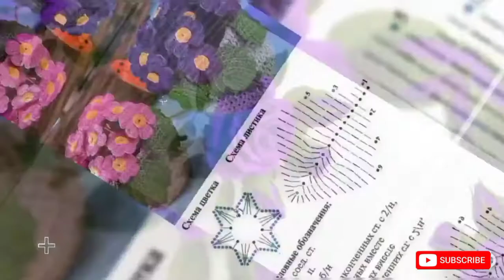beautiful crochet models// unique crocheted vaseflowers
for more beautiful videos visit channel_